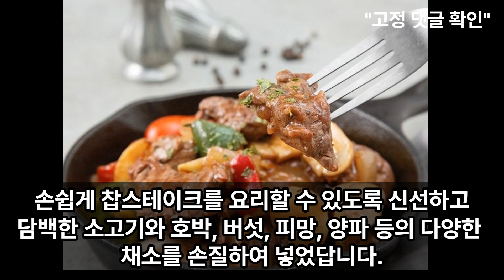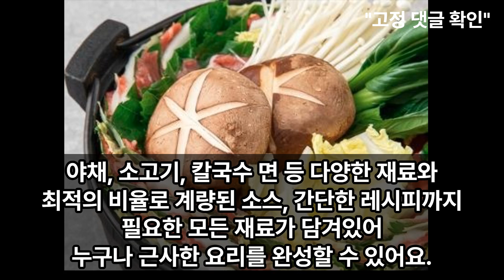상품평수 도합 15만개(!) 넘는 밀키트 추천 TOP 5!! 오늘 뭐 먹을지 정해준다!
*[유튜브 만물상]을 구독하시고 유니크하고 스페셜하고 핫한 상품들에 대한 정보를 편하게 받아보세요!

*유튜브 채널: @유튜브만물상

"유튜브 만물상의 TOP 5 시리즈 모음"
여러분의 쇼핑 고민을 덜어드립니다!
원하는 상품만 골라서 보세요~